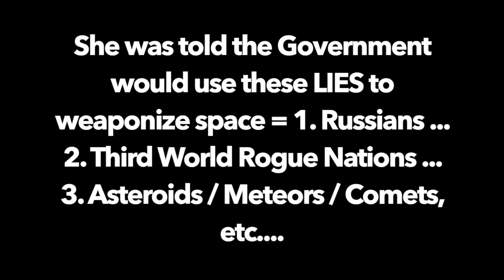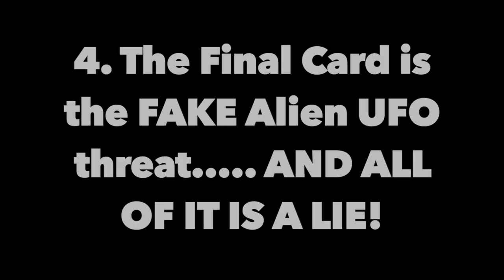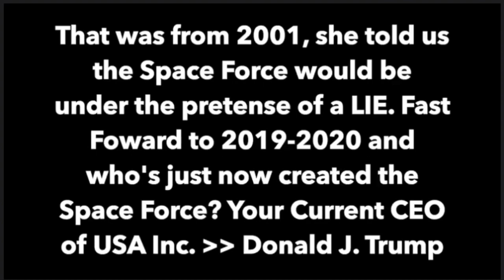Space Force Weaponizing Space based on LIES there is no UFO Alien Threat, it's all a LIE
Dr. Carol Rosin has been right from what Dr. Wernher von Braun told her. According to Dr. von Braun, they’d blame four enemies to weaponize space (Trump got the ball rollin by creating the space force in December 2019) Below :

1. The Soviets

2. Third world crazies

3. Asteroids ☄️/ meteors / comets

4. And the Final card is the fake alien invasion

And all of it is a LIE !

So if they start telling everyone there are Alien UFO / Aliens UFOs about to attack, don't believe it! It's a fraud!